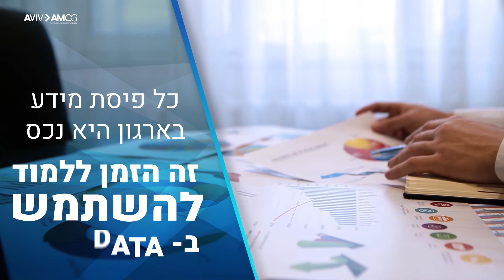חוסן ארגוני מתחיל מלמעלה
איך בונים יציבות בתקופה של חוסר וודאות? ההשלכות ארוכות הטווח של המגיפה על המגזר העסקי עוד לפנינו.  היכולת של ארגונים לעמוד בפני טלטלות של משברים תלויה ביכולת שלהם לפתח חוסן ארגוני. אספנו עבורכם כמה תובנות מאיפה כדאי להתחיל